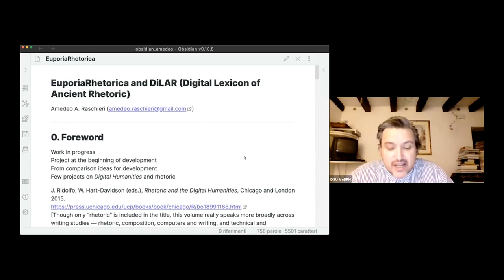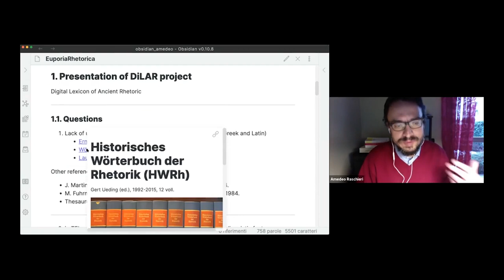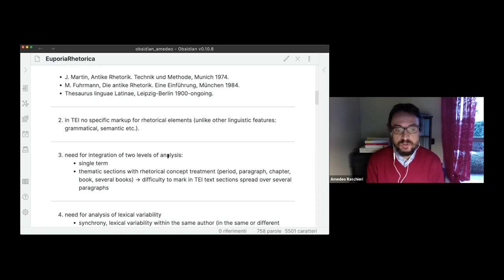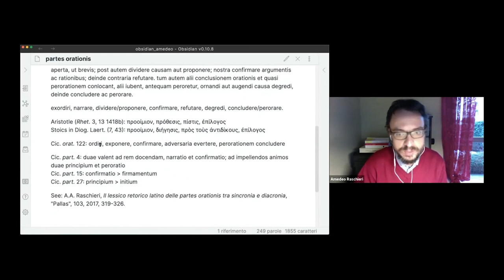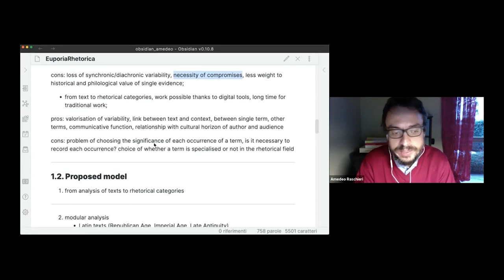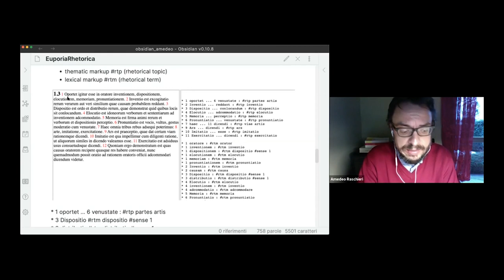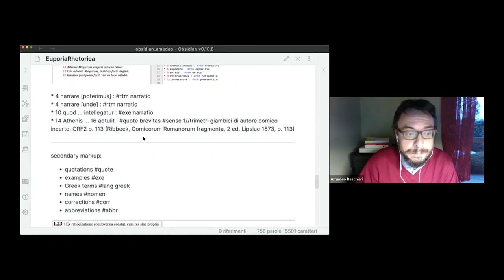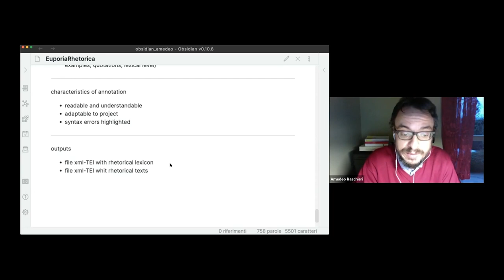Amedeo Raschieri, EuporiaRhetorica and DiLAR (Digital Lexicon of Ancient Rhetoric)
Webinar held ON LINE in February 1, 2021 within the Webinar series in Theories and Practices of the Annotation through Domain-Specific Languages (Fall 2020-Spring 2021).

Abstract:
The Digital Lexicon of Ancient Rhetoric (DiLAR) Project aims to build a digital lexicon of Latin terms of rhetoric and, in its first phase of development, analyses and studies the Rhetorica ad Herennium and the rhetorical works of Cicero. The project intends to fill a gap not only in Digital Humanities but also in traditional lexicographical studies. The main feature of the project is to start from the direct annotation of the rhetorical works to complete the lexicographic entries; the final user can then choose the direction of consultation and move intertextually between texts and rhetorical index. Euporia enables those who annotate the text to focus on rhetorical issues, but at the same time to keep track of other content – as stylistic and linguistic information - that can then be retrieved and used later. Using Euporia is like having at your disposal the wide margins of a medieval manuscript where one can write cross-references, annotations and comments to create a paratext that not only allows moving more easily along the original text but also to offer new and more complete information to subsequent readers.

 Organizers: Federico Boschetti (CoPHILAB, CHR-ILC, VeDPH) and Andrea Taddei (LAMA - University of Pisa)

Organized by VeDPH; Dipartimento di Studi Umanistici; ILC-CNR; CLARIN; CLARIN-IT; LAMA; University of Pisa

Language: Italian

Greetings and Introduction: 00:00:00 - 00:01:20
Presentation 00:01:20 - 00:45:00
Discussion and final greetings 00:45:00 - 01:14:00